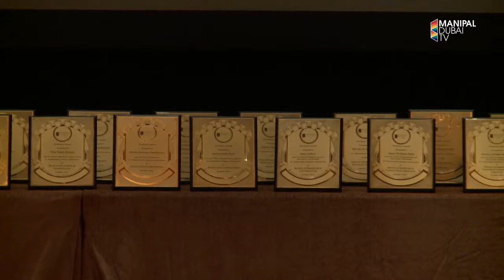Convocation 2014 - Keynote Speech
Catch the entire keynote speech from this year's Convocation Ceremony. Dr. Krishnaswamy Kasturirangan is an Indian space scientist who headed the Indian Space Research Organization from 1994 to 2003. We are very proud to welcome him to Manipal University Dubai Campus